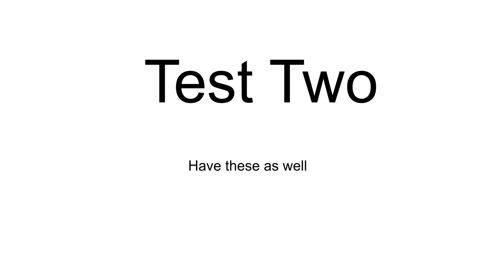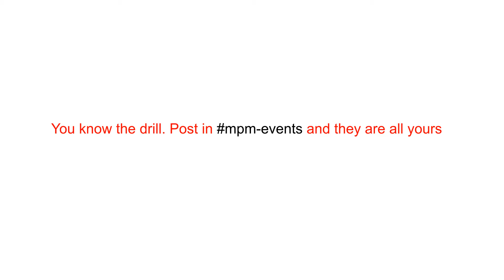Steel Path Disruption Testing - Ah Well MPM Stake a Claim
Time to try and get some of the Primary and Secondary Arcanes but first test out some builds. Still collecting relics. Do you want them MPM?

Same drill. If you want them all simply post in mpm-events and they are yours. :)

All my platforms are now collectively referred to as the Observatory so if you wish to become a part then head over to Twitch and follow the channel. You never know it could be you walking away with 10k Platinum. Warframe Xbox Only Folks.